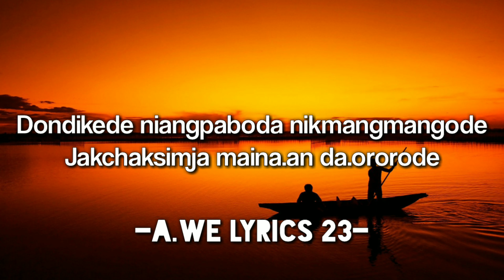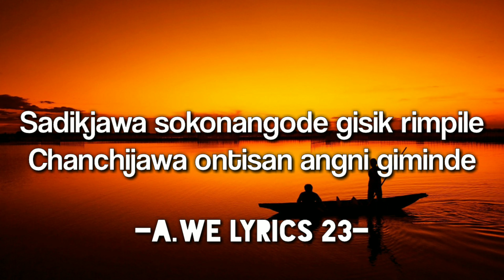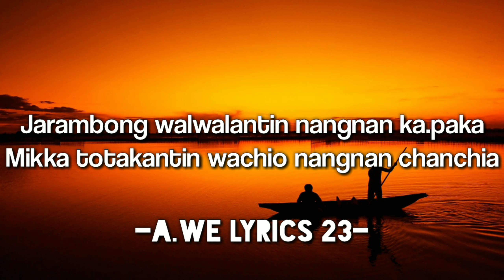Jarambong wal || Lucas Marak || lyrics 🎵🎶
Garo old song

# Garo old song collection

Upload ka.anio maiba nengnikanirang dongode uiapachina plakon molmola.